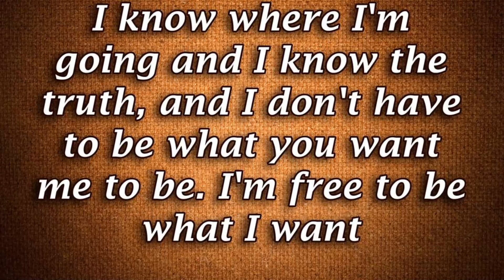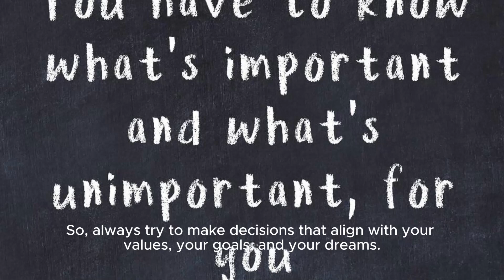The Best Decisions in Your Life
The video is about decision making